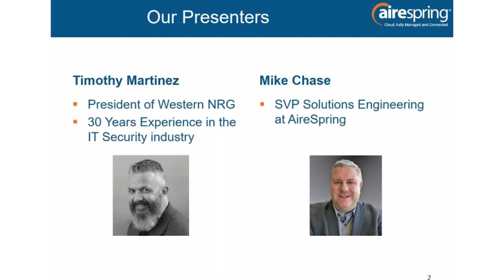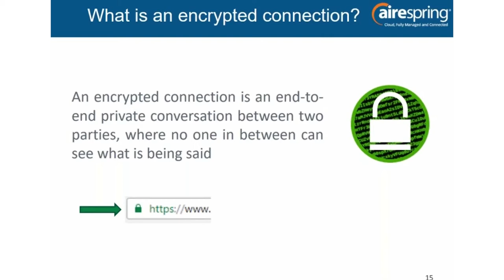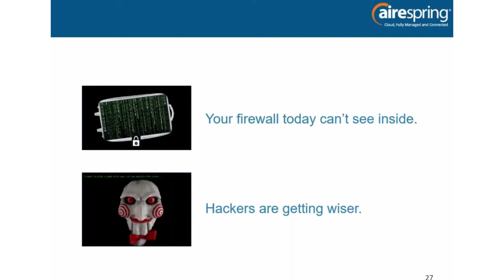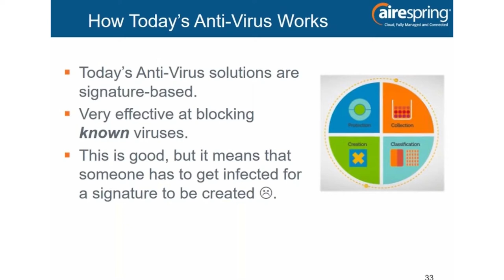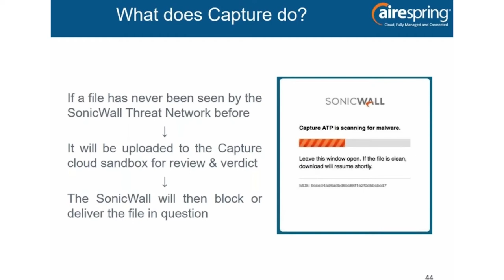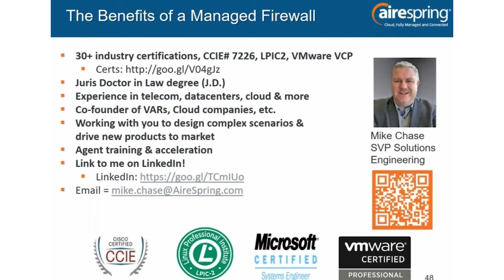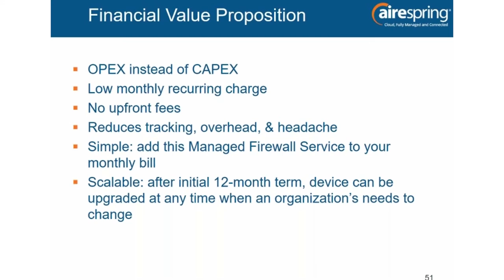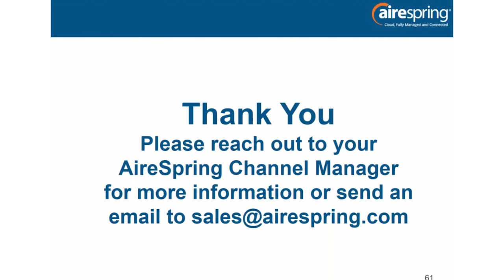AireSpring: Partner Training- What is Security as a Service (SECaaS) Why Do Your Clients Need It?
Cybersecurity breaches have reached crisis levels. Attacks against small and medium-sized businesses are increasing as larger companies with deeper pockets spend more to keep cybercriminals out!

SMBs are not taking the steps they should to protect their network, and cybercriminals know it. As a trusted advisor, if your clients are not already asking you about what security to implement on their network, then it is your job to tell them.

Join AireSpring and Timothy Martinez, a 30-year network security expert for a primer on cybersecurity and how to position and sell a Managed Firewall Service.